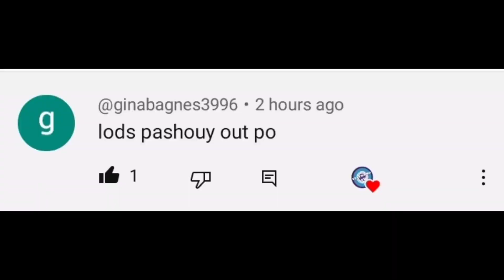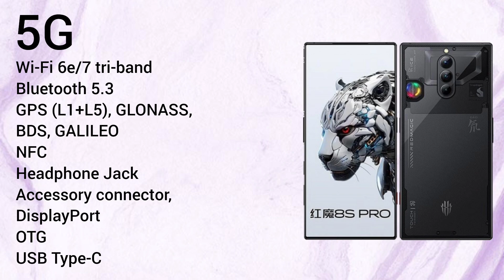Red Magic 8S Pro Features Specs & Price in Philippines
Red Magic 8S Pro isang 5G Smartphone na may features na 6.8 inch AMOLED Display, 1116x2480 pixels, 120Hz Refresh rate, Corning Gorilla Glass 5,
Ang Red Magic 8S Pro ay mayroong Android 13, Redmagic OS 8, Qualcomm Snapdragon 8+ Gen 2 (4 nm), 8GB/12GB RAM & 128GB/256GB/512GB ROM, Non-expandable, 6000 mAh battery w/ 80W fast charging, 50MP Main Camera & 16MP Selfie Camera